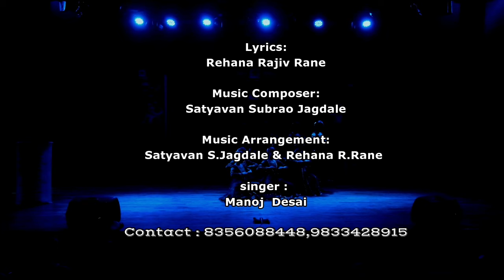PARAN | AAYAAM KATHAK KE | Kalarajya Performong arts CBD Belapur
Lyrics : Rehana Rajiv Rane
Music Composer : Satyavan Subrao Jagdale
Music Arrangement : Satyavan Jagdale & Rehana Rane
Singer : Manoj Desai
Rag : PATDEEP

 "AAYAAM KATHAK KE" is a Kathak project based on various bandish/songs related to the various kathak definations converted to songs which are useful for kathak performance.